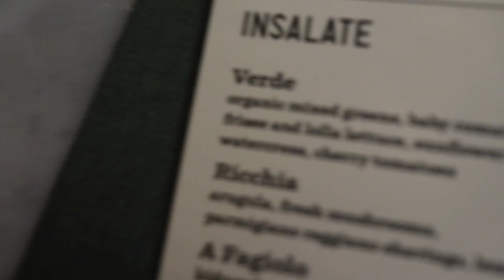SOO... I got a nose piercing and hated it | BodmonZaid